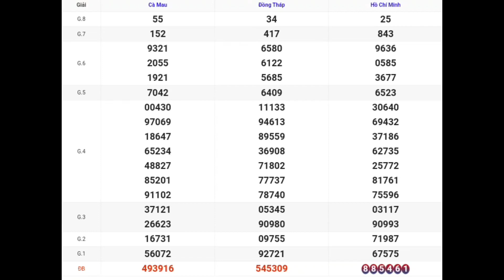XSMN | Quay Thử Kết Quả Xổ Số Miền Nam P3 Hôm Nay 19-02-2024 xs tphcm, đồng tháp, cà mau